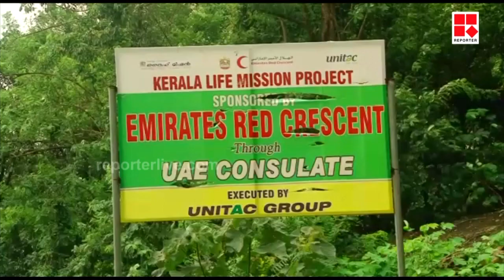ലൈഫ് മിഷൻ അഴിമതി : സിഇഒ യു വി ജോസിനോട് 6 രേഖകൾ ഹാജരാക്കാൻ സിബിഐ ഉത്തരവ്